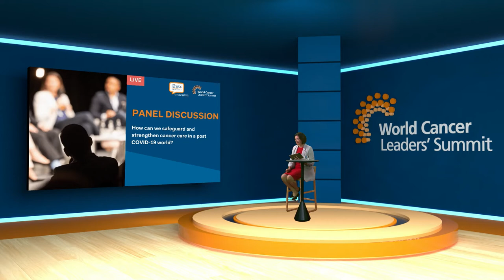Panel Discussion – How can we safeguard and strengthen cancer care in a post COVID-19 world?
In this session, we will discuss how the cancer community can lobby for strengthened cancer management and control in a post COVID 19 world as we 'build back better'. Which should be our areas of focus?

Speakers:
Gamal Amira – Professor of surgical oncology, Egypt National Cancer Institute
Ana Pinho – Director General, Brazil National Cancer Institute
Ned Sharpless – Director, US National Cancer Institute
Thierry Breton – Managing Director, French National Institute of Cancer

Moderator:
Hannah Vaughan Jones